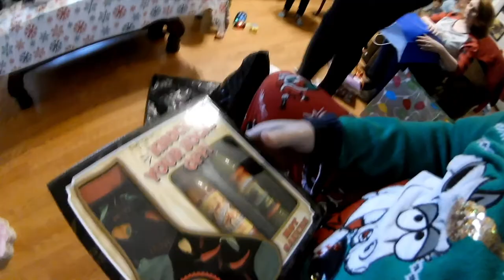Xmas Eve Part 1 2020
Part 1 of 3..This is food,games,presents Xmas Eve.